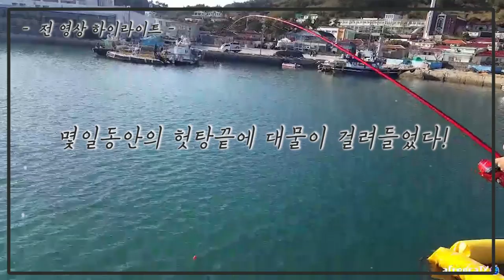8짜 대광어 쉽게 회뜨는 법 전문가가 직접 알려드림! (캠낚세끼) 낚시n캠핑 / Camping&MukBang / Eating Show